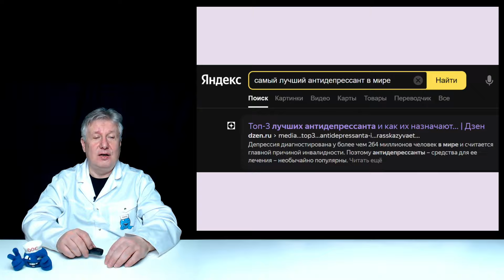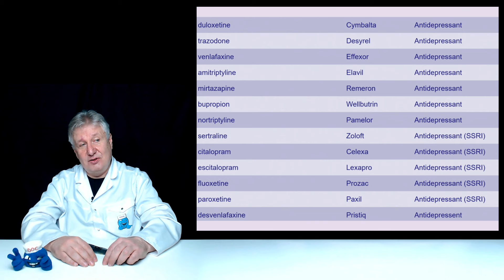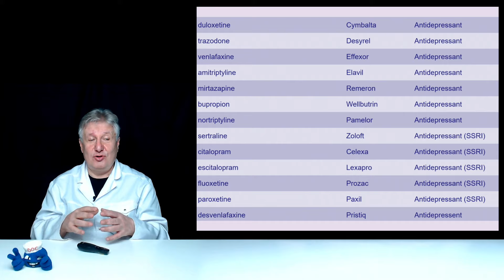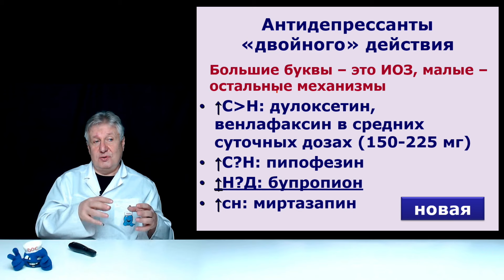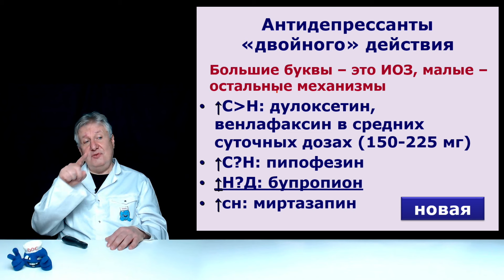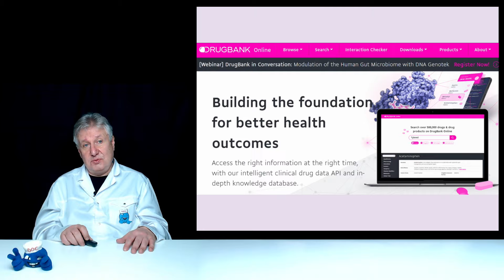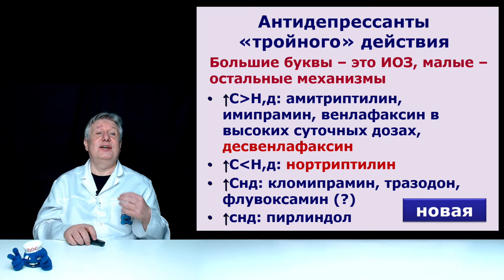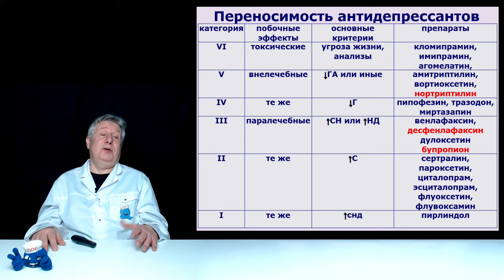Самый лучший в мире антидепрессант.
Какой антидепрессант в мире является самым лучшим? Этот вопрос часто задают наши зрители. Отвечаем на него!